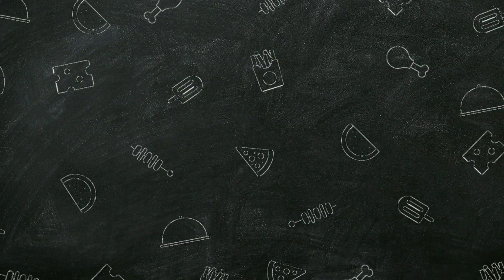NATURAL TONER II PIMPLES KA RAMBAN ILAJ II 100% NATURAL NUSKHA II ALL SKIN CARE II EP 21 II 7 KADAM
Hello guys, I'm back with a new video where i try to solve the biggest problem of our youth's live and which is having  pimple right before we have some occasion.
It is really funny how pimples chooses exactly wrong time to show up on our faces.
So here I'm with my natural treatments for pimples which will helps you in removing them from your lives.
P. S.  Remember, Everyone is beautiful in their own way.